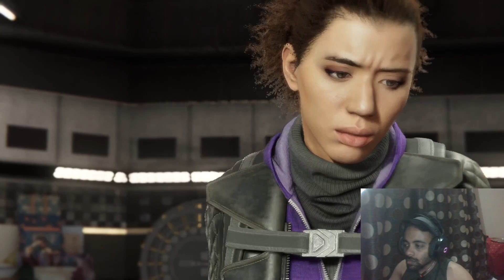Miles uses friendship card against Thinkerer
Miles Morales is the tertiary playable character and tritagonist of Marvel's Spider-Man and the main protagonist of the standalone expansion Marvel's Spider-Man: Miles Morales. A seventeen-year-old[1] teenager, he is a friend of Peter Parker and the son of police officer Jefferson Davis and councilor Rio Morales. He is also close friends with Ganke Lee, who knows about his secret identity and helps him on missions.

Peter befriends Miles after his father's death, introducing him to the non-profit F.E.A.S.T. shelter so he can serve as a volunteer. Miles is unaware of Peter's secret identity as the masked vigilante Spider-Man, whom Miles idolizes. He eventually gains spider-like powers himself, which he reveals to Peter, who in turn reveals being Spider-Man. Under Peter's guidance, Miles attempts to step up as New York City's newest superhero, the second Spider-Man.

SYSTEM CONFIGURATION --
Lenovo Legion 5 15ACH6H AMD Ryzen 5
8GB, 512GB,